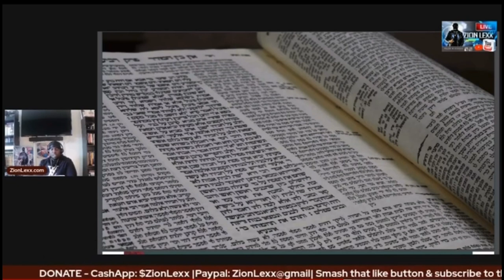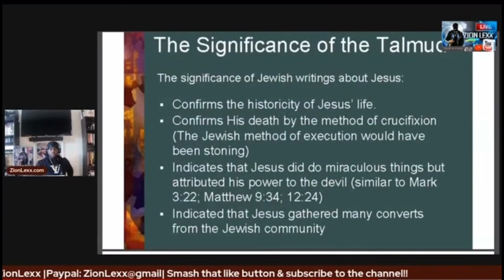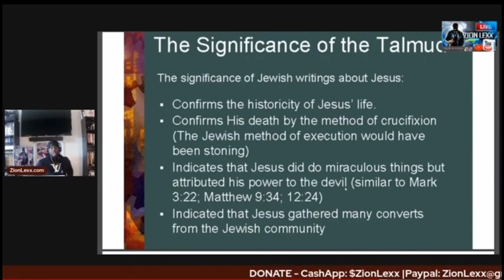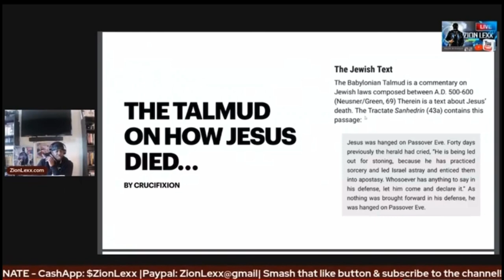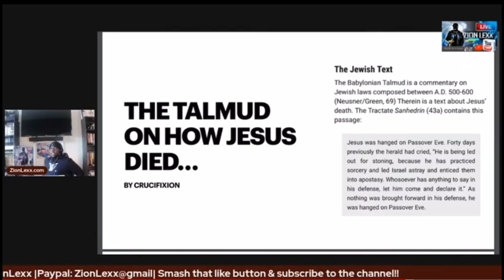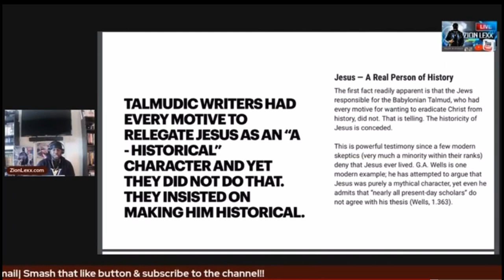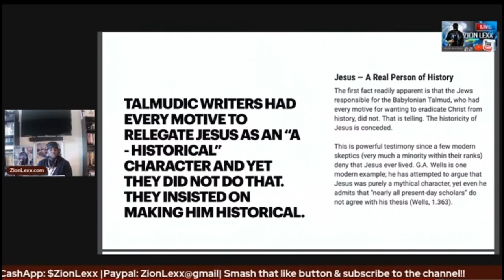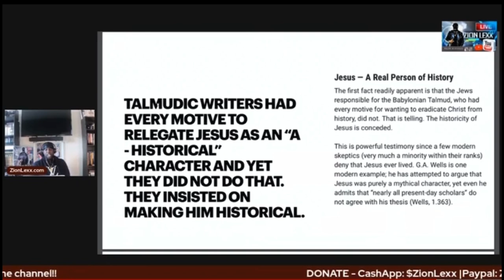The Talmud on Jesus's Historicity and Miracles